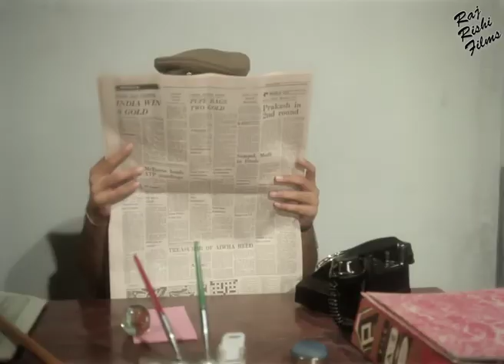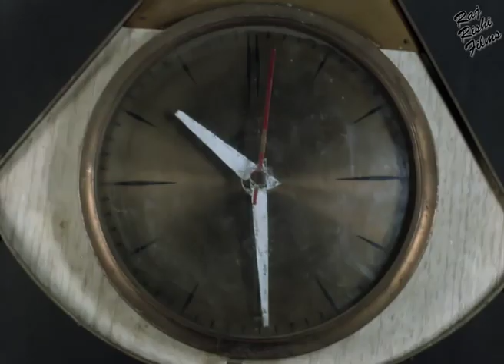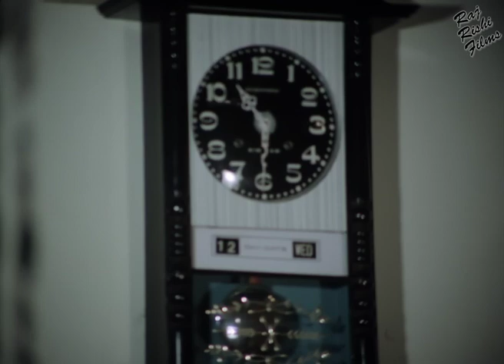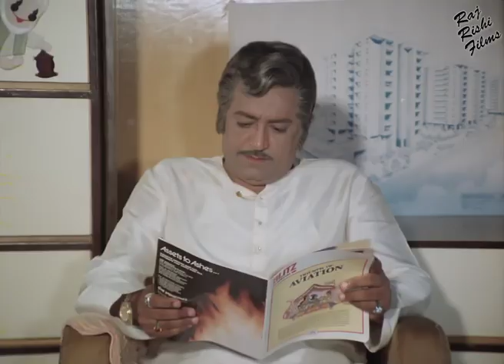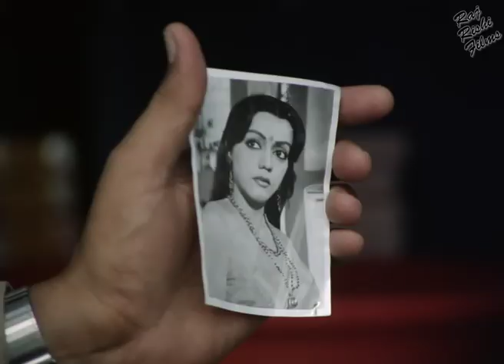KALYUG KI SITA | कलयुग की सीता | Hindi Dubbed Full Love Story Movie | Kiran Kumar Jayshree T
MOVIE : KALYUG KI SITA (HINDI DUBBED)
STAR CAST: Kiran Kumar, Jay Shree T, Arvind Trivedi, Mukesh Rawal, Mahaveer Shah, Devyani Thakkar, Neha Sharma,

EDITOR:

LYRICS: V. Kumar
SOUND: Thakarasi P Mistri

PRODUCED BY : Rishi Raj
DIRECTED BY: Sunil Prasad
WRITTEN BY: V. Kumar

FILM BANNER: Raj Rishi Films

LANGUAGE: Hindi
YEAR: